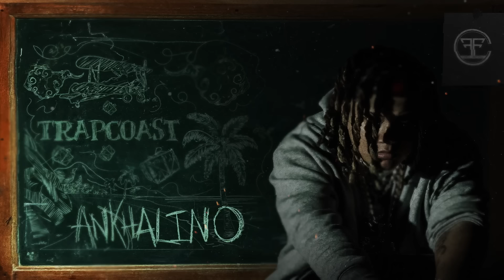ANKHAL - TRAPCOAST (OFFICIAL PSEUDO VIDEO) | ANKHALINO 💿🏴‍☠️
ANKHAL | Facebook

ANKHAL | Instagram